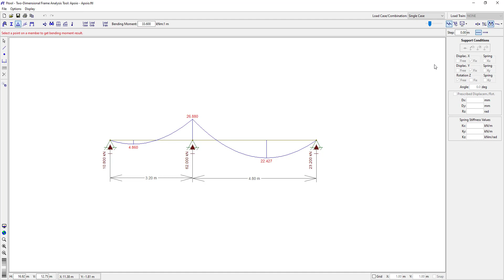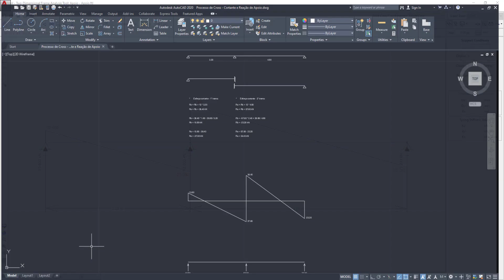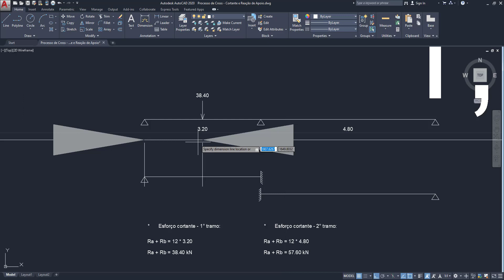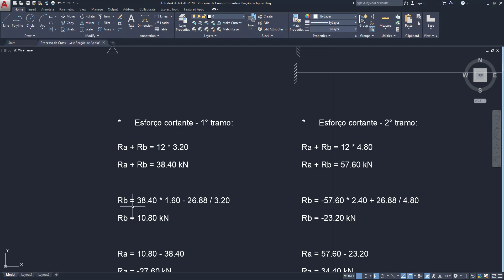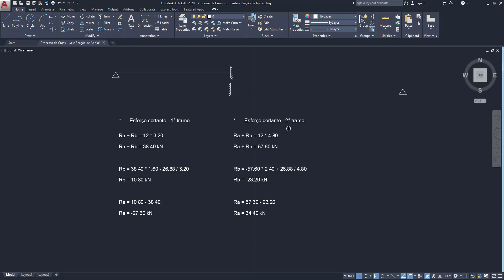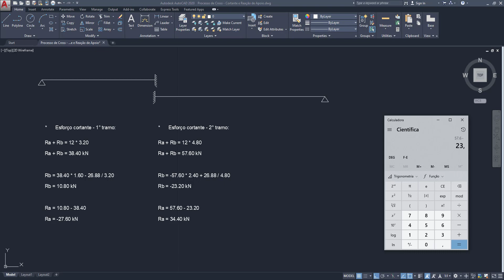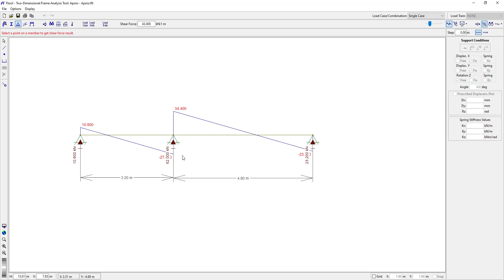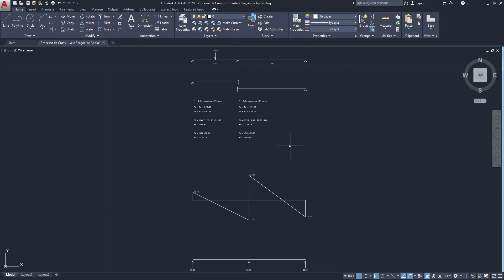Ftool - Esforços Cortantes e Reações de Apoio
Neste vídeo eu irei mostrar como determinar e validar os esforços cortantes e reações de apoio gerados pelo Ftool.